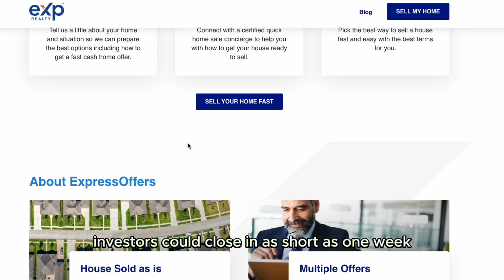Selling Your Home Fast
If you need to sell your home fast, there's a few ways to do it.

Get a free, no obligation cash offer for your house, register at this link to get started